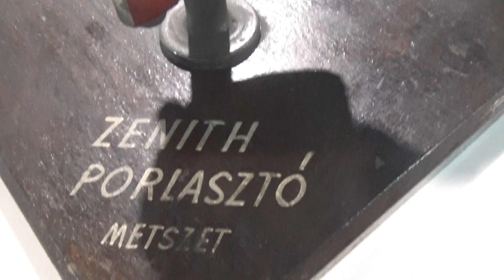Zenith porlasztó, metszet, Karburátor, porlasztó, Automotive, v181019-4-055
Zenith porlasztó, metszet, Karburátor, porlasztó, a Magyar Műszaki és Közlekedési Múzeum gyűjteményéből a kiállításon (Maróti Motorkerékpár Gyűjtemény). Autó, autók, jármű, járművek, közlekedés, robot, robotok, ipari kiállítás, járműipar, járműipari, Automotive Hungary, Budapest, Hungexpo, 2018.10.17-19.